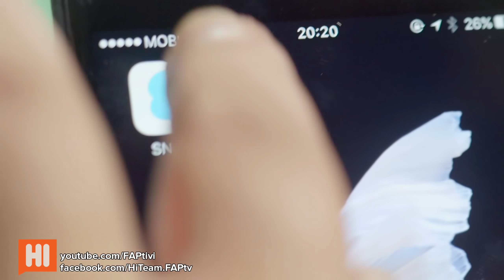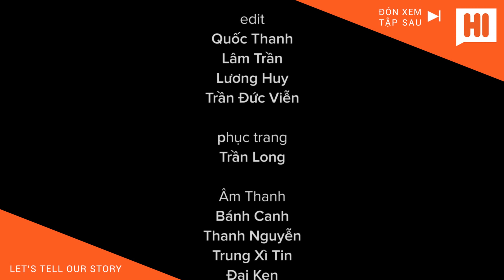Chàng Trai Của Em - Tập 9 - Phim Học Đường | Hi Team - FAPtv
- Phim Học đường Chàng Trai Của Em là dự án phim dài tập của FAPtv trong năm 2017 - phim được được phát triển bởi Hi Team
Phim dự kiến phát sóng mỗi tuần 1 tập vào 19h thứ 7 hàng tuần

đạo diễn - D.O.P: Trần Đức Viễn
diễn viên: Ribi Sachi, Mai Quỳnh Anh, Đỗ Nhật Trường,, Lê Hữu Khương, Thái Vũ, Vinh Râu, Huỳnh Phương, Thúy Kiều, Kim Suri, Phùng Trang, Nguyễn Long, Gia Lâm, Phương Nam, Kim Tuyến, Thanh Vy, Quốc Trường, Lê Chi, Duy Phong, Hào Wong, Đình Quân,Kim Ngân... cùng 1 số diễn viên khác...
kịch bản: Hi Team & Cơm Nguội
camera: Trần Long, Trần Đức Viễn, Duy Phong, Minh Kiệt
Hậu Kì: Quốc Thanh, Thành Võ, Lâm Trần, Lương Gia Huy, Trần Đức Viễn
Make Up- Hóa trang : Chị Hồ Dao
Nhạc Phim: Nhìn Vào Đôi Mắt Này - Sáng tác: Long Cao / Trình Bày: Long Cao ft Thái Vũ
Phục vụ hiện trường: Hào Wong.Phương Bảo .Lâm Trần. Hòa Vũ .Duy Phong, Chu Văn Huân, Gia Lâm, Quốc Thanh .
Âm Thanh: Bánh Canh, Đại Ken, Trung Xì Tin

List nhạc:
01:29 - Get Back - Ludacris
09:29 - Best Day Of My Life -American Authors
13:28 - 300 Violin Orchestra Jorge Quintero
15:01 Believe in yourself - Abe Mao